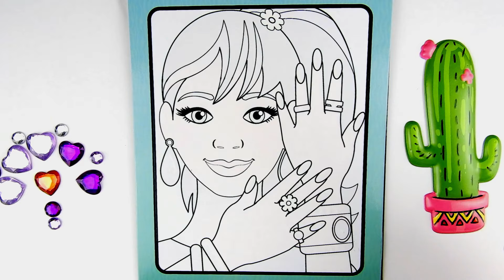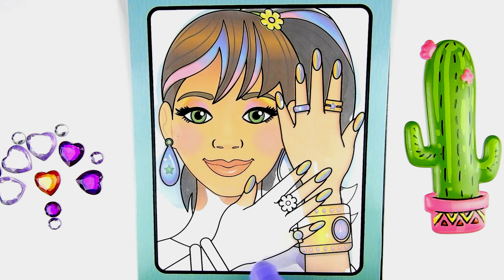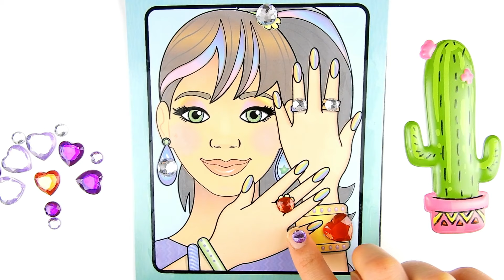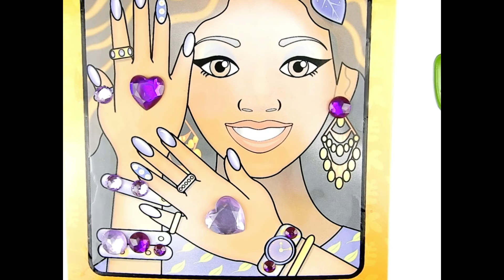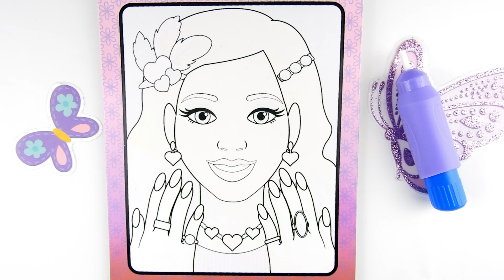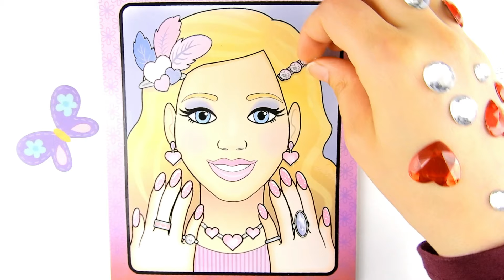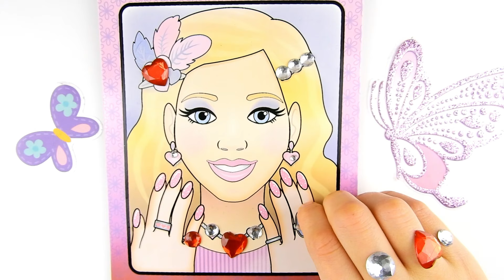4barbie coloring pages makeup+manicure for kids,coloring wow water book ,toddlers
4barbie coloring pages makeup+manicure for kids,coloring wow water book ,toddlers,lipstick,water magic book wow,